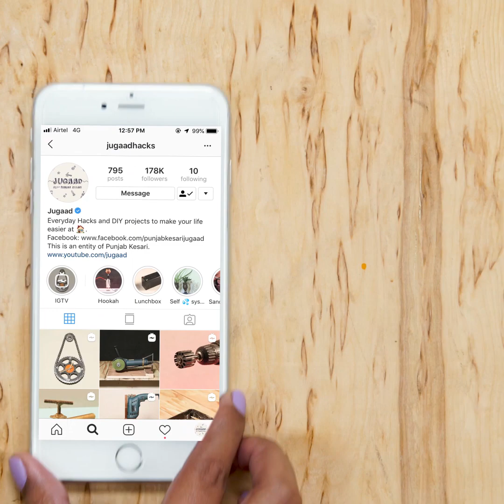How to Make Sander Tool